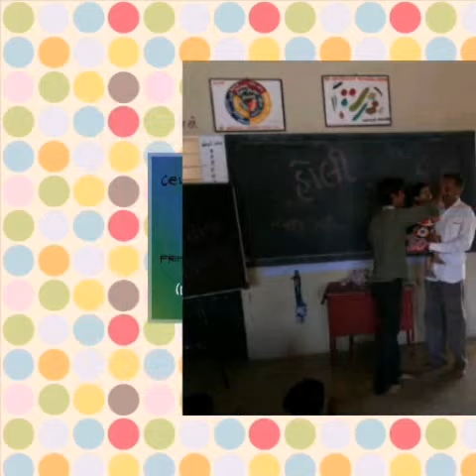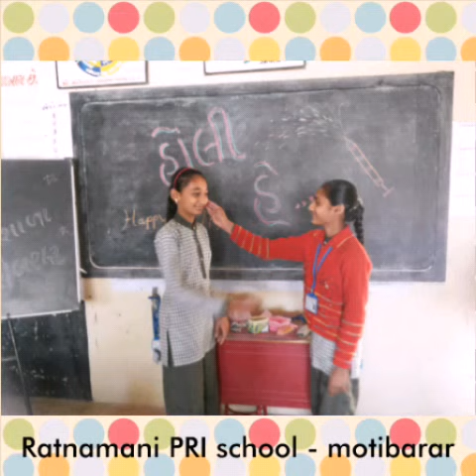Holi celebration || Ratnamani Primary school Motibarar || 2015